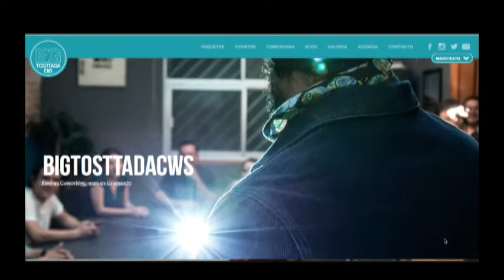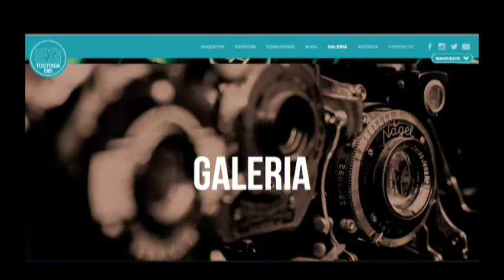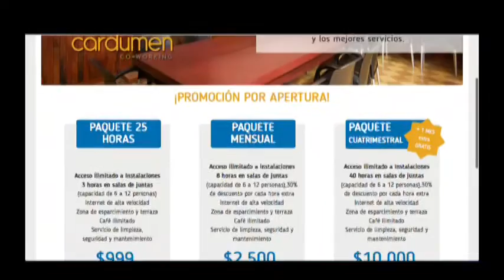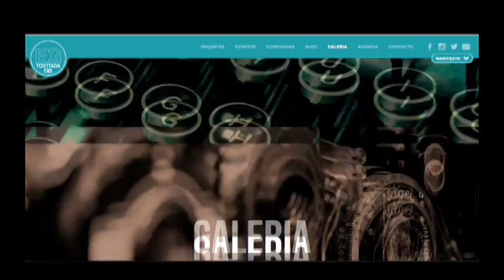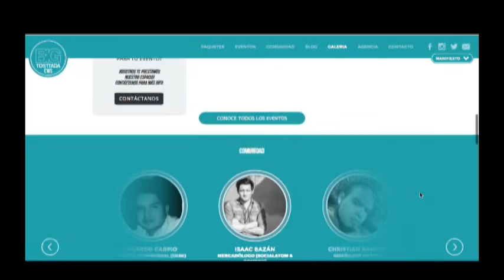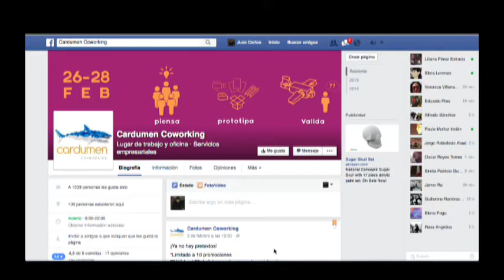¿Qué es el coworking?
Pepe Navarro, Fernando Padilla y Karym Abdul hablan del coworking